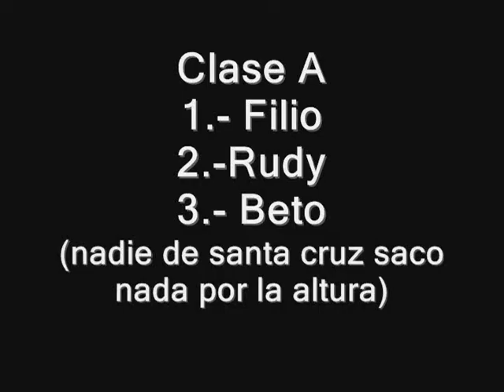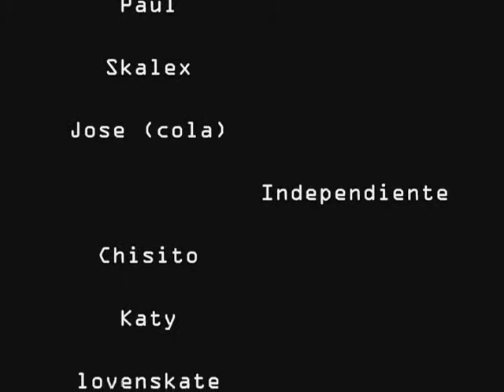invacion oriental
este es el campeonato cochabamba 2007..fue exelente el mejor q ha havido en bolivia..esperen q ta muy pronto el segundo nacional en santa cruz..!!